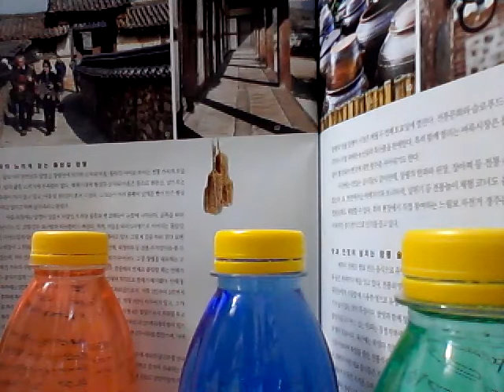COREANSONG 카덴자노래 신아리랑 CoreanSong NewArirang